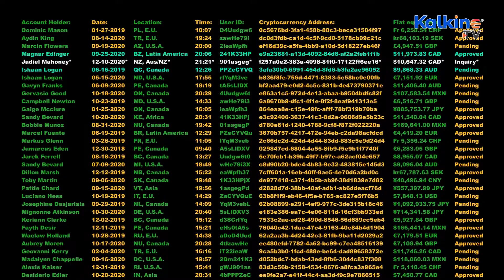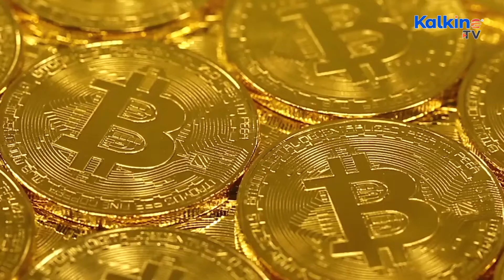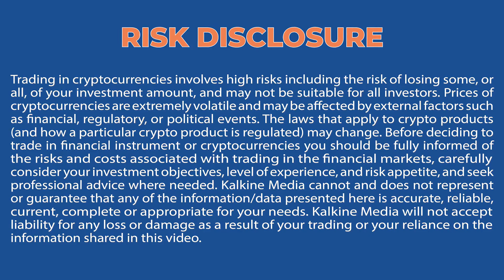Can Bitcoin transactions be traced? Are they anonymous?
Bitcoin was created as ‘electronic cash’ for online payments without an intermediary, with elements of privacy and anonymity. Every Bitcoin transaction involves a wallet where the cryptocurrency is moved to, and the tracing of this wallet is not a complex process. The actual beneficiary behind any wallet can be difficult to locate, but Know Your Client norms are a way to thwart any secrecy and criminal activity.